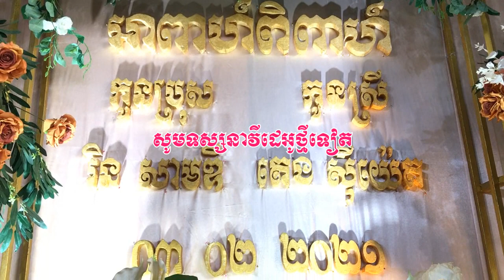ភ្លេងការ ក្រុងពាលី / Traditional Khmer Wedding Music in Krong Pali Ceremony Please Owner Water Land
ភ្លេងមង្គលការប្រពៃណីខ្មែរ​​ក្នុងពិធីក្រុងពាលី ពិធីនេះល្អសម្រាប់ការគោរពដល់ម្ចាស់ទឹកដីដែលជាអ្នកថែរក្សាទីកន្លែងនីមួយៗអោយបានសុខចំរើន ដូច្នោះហើយបានជាគេប្រារព្ធពិធីក្រុងពាលីគោរពដល់ពួកគាត់
Traditional Khmer Wedding Music in Krong Pali Ceremony Please Owner Water Land is This ceremony is good for respecting the landlord who is the caretaker of each place to prosper, that's why they celebrate Krong Pali to honor them
សូមស្វាគមន៍ទស្សនិកជនទាំងអស់ដែលចូលមកទស្សនាឆានែលព្រះធម៌ខ្មែរ។ ខ្ញុំសូមថ្លែងអំណរគុណយ៉ាងជ្រាលជ្រៅដែលបានចូលមកទស្សនានិងគាំទ្រ ជូនពរមានសុខភាពល្អជានិរន្តរតរាងទៅ
Listen more Grow Intellectual _ ស្តាប់ច្រើន ចម្រើនបញ្ញា